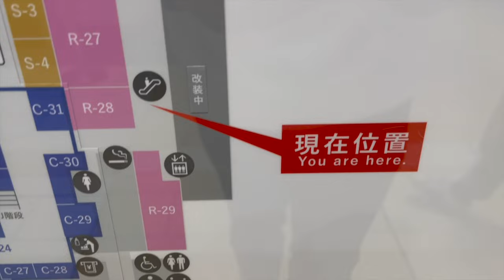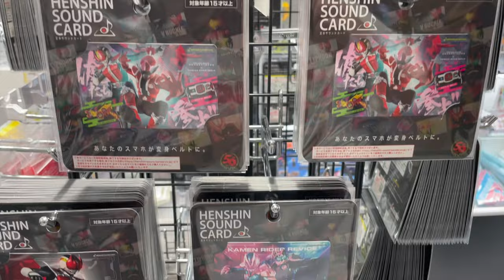THE KAMEN RIDER STORE TOKYO VLOG | 仮面ライダーストア東京に行ってみました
One day I woke up and decided to go to the Kamen Rider Store.
Then I decided to vlog it.
Then I started to get lost.
I'm sorry.